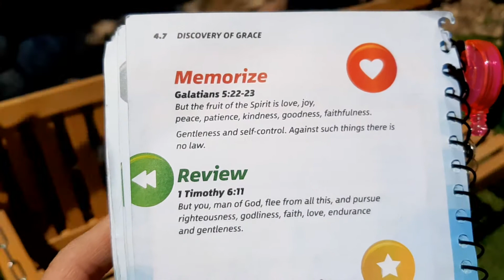Charis's AWANA Verses 4.7